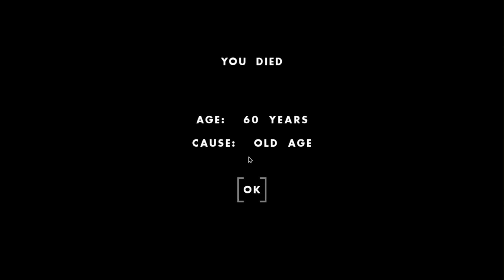We Created a BRAND NEW CIVILIZATION in One Hour One Life!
We Created a BRAND NEW CIVILIZATION in One Hour One Life! It's been a while since I played One Hour One Life so it's time to jump back into it and explore the numerous updates that came out since the last time I played. Oh... Wait, haven't I seen this description before?